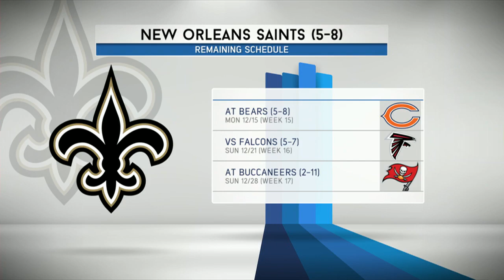Actor Wendell Pierce Joins The RES in Studio - 12/9/14